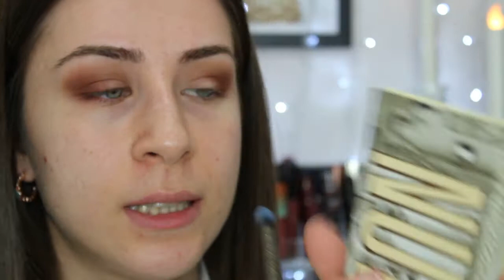Renkli gözlüler için makyaj | Mac Antiqued ile makyaj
Merhaba, video önerilerinizi yorum olarak bırakmayı unutmayın. Videonun kahverengi gözlüler için olanı içinde yorumlarınızı bekliyorum :)

Ekipman:
Canon 700D 18-55mm DC III Lens